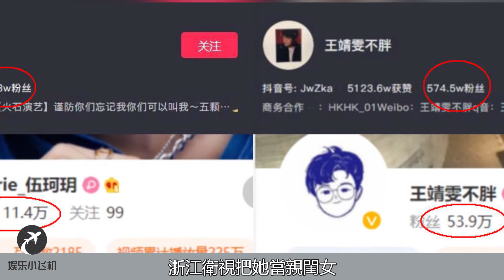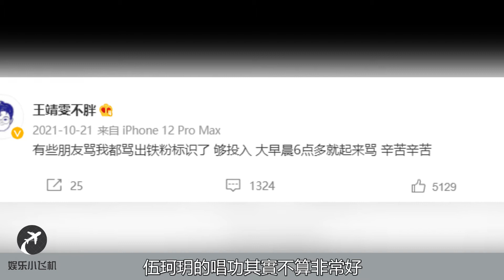好声音亚军王靖雯被热捧，冠军伍珂玥为何反被架空？李克勤首次透露真相：是资本运作还是厚积薄发见仁见智！